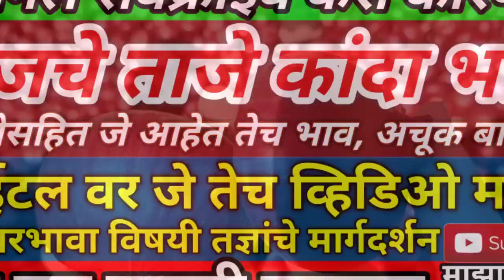26.1.2021 जुन्नर आळेफाटा कांदा भाव!संगमनेर कांदा भाव!चेन्नई कांदा भाव! kanda bajar bhav today live!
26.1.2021 जुन्नर आळेफाटा कांदा भाव!संगमनेर कांदा भाव!चेन्नई कांदा भाव! kanda bajar bhav today live!

                       !माझा बळीराजा!